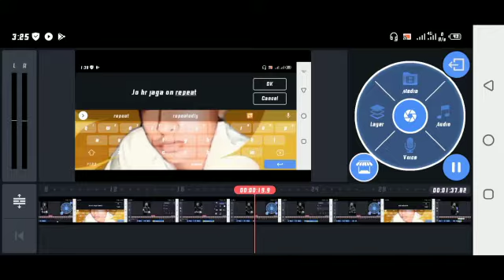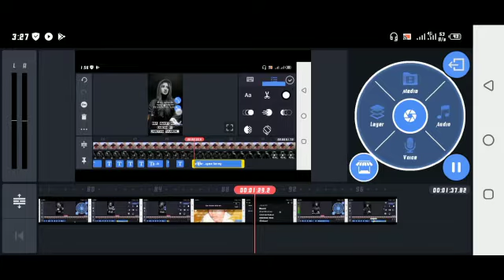KineMaster: A complete video editor for your smartphone The outbreak of digital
Video from Hashir KhanKineMaster: A complete video editor for your smartphone

The outbreak of digital video recording has involved a total change of paradigm. Recording films used to be the domain of the well-off, as recording and developing in 35mm (and derivatives) came at a ridiculously high cost. But the advent of the digital format has revolutionized everything. Anybody can record, put together, and export a video in a very small amount of time. And now you can do it from your smartphone, with KineMaster being a good video editor option for Android systems. Surely icons like Griffith and Eisenstein would have appreciated this.